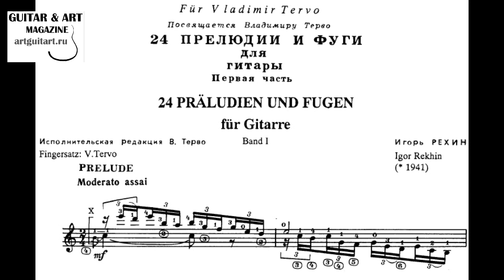Игорь Рехин | Igor Rekhin: 24 Präeludien und Fugen - Василий Антипов|Vasily Antipov | GUITAR & ART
Igor Rekhin (b.1941)
24 Präeludien und Fugen für Gitarre (1990)

0:00 Вступительная речь Игоря Рехина
0:57 Band 1  Präeludien und Fugen N°1-12
1:03:40 Band 2  Präeludien und Fugen N°13-24
Band 1  Präeludien und Fugen N°1-12

0:57 Прелюдия и фуга N° 1
6:04 фуга
9:41 Прелюдия и фуга N° 2
11:28 фуга
13:26 Прелюдия и фуга N° 3
16:33 фуга
19:04 Прелюдия и фуга N° 4
22:15 фуга
24:47 Прелюдия и фуга N° 5
26:46 фуга
29:06 Прелюдия и фуга N° 6
32:32 фуга
35:12 Прелюдия и фуга N° 7
37:34 фуга
40:00 Прелюдия и фуга N° 8
43:33 фуга
46:18 Прелюдия и фуга N° 9
49:00 фуга
50:37 Прелюдия и фуга N° 10
51:49 фуга
54:31 Прелюдия и фуга N° 11
56:57 фуга
58:44 Прелюдия и фуга N° 12
1:00:30 фуга

1:02:17 аплодисменты
Band 2  Präeludien und Fugen N°13-24

1:03:40 Прелюдия и фуга N° 13
1:05:10 фуга
1:07:03 Прелюдия и фуга N° 14
1:09:00 фуга
1:10:31 Прелюдия и фуга N° 15
1:12:15 фуга
1:13:45 Прелюдия и фуга N° 16
1:15:30 фуга
1:18:00 Прелюдия и фуга N° 17
1:20:20 фуга
1:23:05 Прелюдия и фуга N° 18
1:25:21 фуга
1:27:08 Прелюдия и фуга N° 19
1:28:40 фуга
1:30:55 Прелюдия и фуга N° 20
1:33:41 фуга
1:36:01 Прелюдия и фуга N° 21
1:39:10  фуга
1:41:20 Прелюдия и фуга N° 22
1:42:25 фуга
1:45:50 Прелюдия и фуга N° 23
1:47:33 фуга
1:49:27 Прелюдия и фуга N° 24
1:52:00 фуга

1:56:04 аплодисменты

Запись осуществлена на концерте Василия Антипова 23 апреля 2016 года
в Большом зале Союза композиторов.